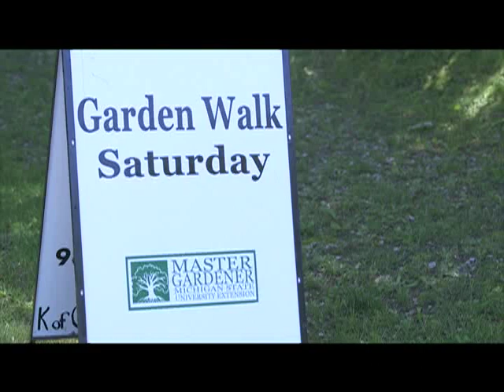Check out this amazing Garden Walk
Garden Walk